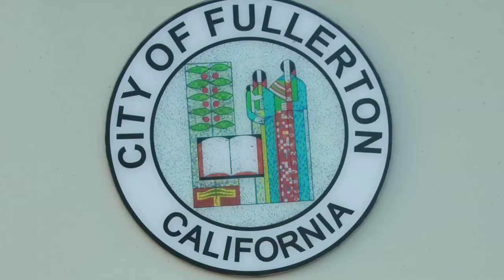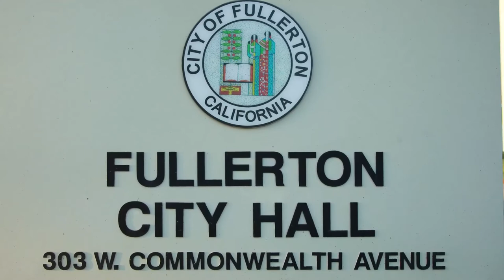Jennifer Fitzgerald For Fullerton City Council, Video #1 - "Conversations with Jennifer"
I love Fullerton, Our community is filled with active neighbors and families.  We value our city because it's the best place to live, work, play and raise children.  I pledge to focus city government on its core responsibilities: respecting property rights, promoting a business-friendly environment, improving our streets, parks and libraries, and ensuring we are safe in our homes, neighborhoods and streets. I will work to increase resources devoted to the core services while reducing the share of our budget claimed by pensions and benefits.  I would be honored to receive your vote for Fullerton City Council.